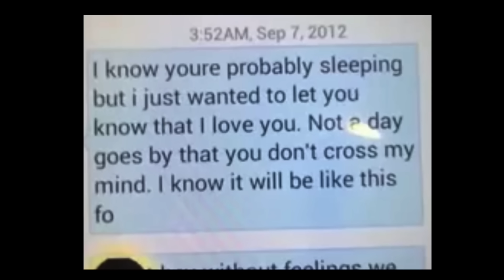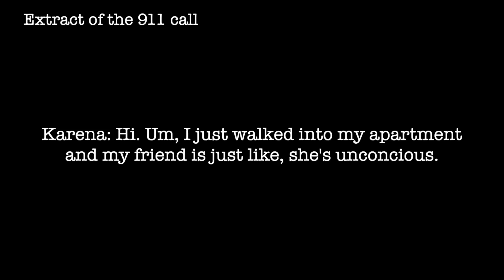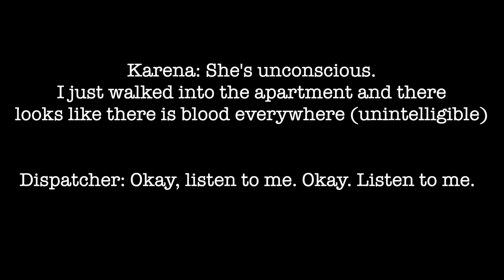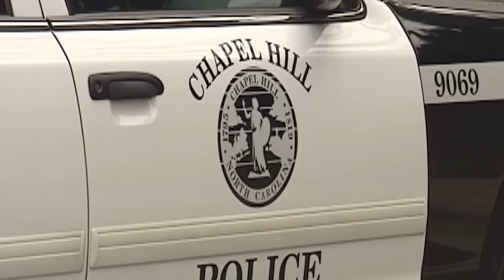The Faith Hedgepeth Case: 2021 Update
0:00 - Beginning
0:44 - Background
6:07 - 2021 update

This video is an update on the case of Faith Hedgepeth.
We covered this case almost 5 months ago, and we felt this was a really important update to provide. Obviously, we understand that the case is very much still ongoing and active, but we like to keep everyone up to date with the relevant information and facts surrounding any case we cover.

Faith Danielle Hedgepeth was a 19 year old, UNC Chapel Hill Sophomore who was found brutally murdered in her apartment almost a decade ago.
No arrests have been made in her case, until now.

Anyone with information about Faith’s case should contact the Chapel Hill Police Department at or Chapel Hill Crime Stoppers at